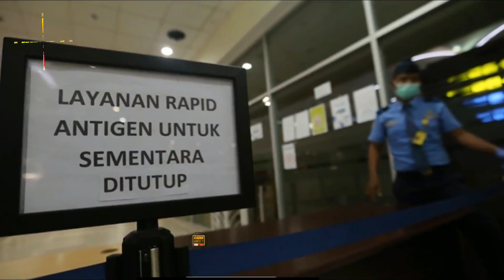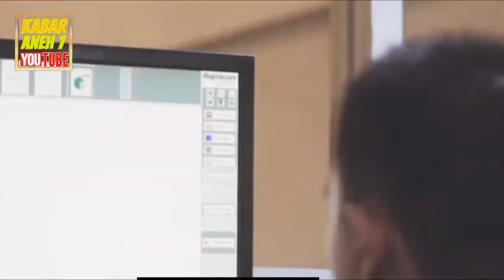DEMI TANGKAP P3NJ4HAT! Rela Jadi Pemulung Dan Tinggal Di Kolong Jembatan